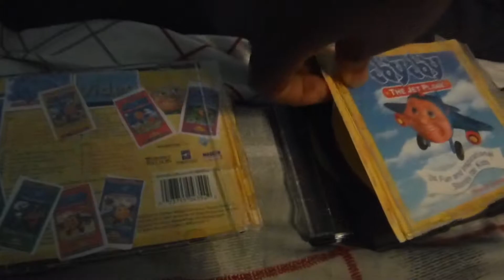Jay Jay The Jet Plane 24 Fun and Inspirational Stories for Kids 2003 4 CDs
Tommy Nelson